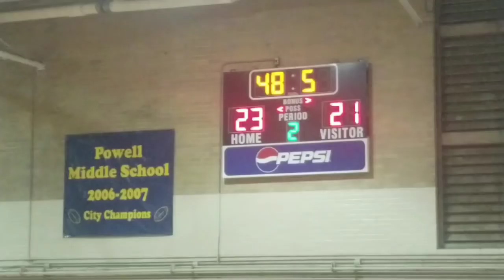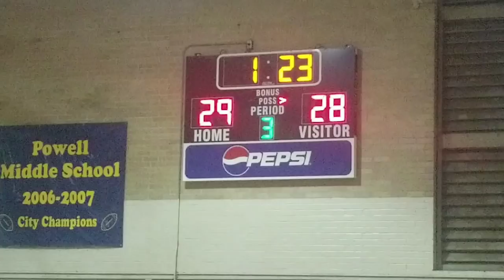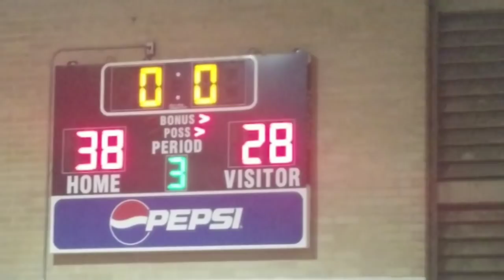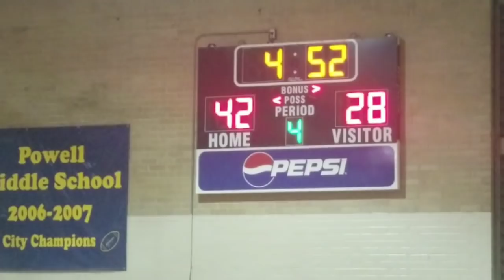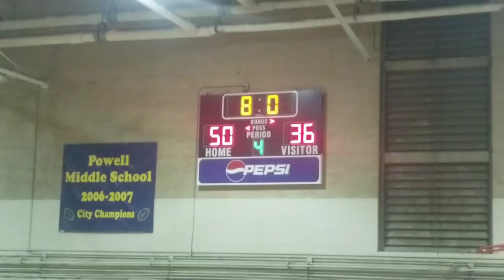Bailey Jr High VS Powell Jr High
J.P.S Boys Basketball